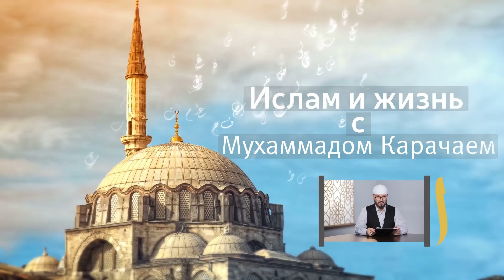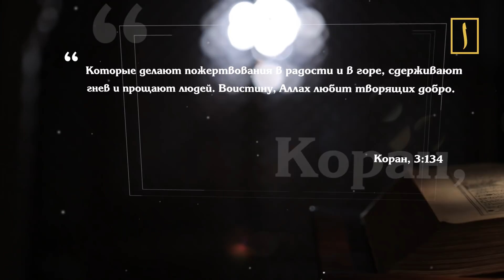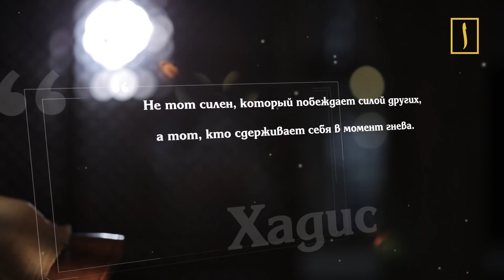Спаси себя и свою семью от проявлений гнева. Ислам и жизнь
Как спасти себя, семью, друзей, работу и другие важные составляющие нашей жизни от последствий гнева? Известный мусульманский проповедник Мухаммад Карачай дает ценные рекомендации, практические советы относительно того, как уберечься от разрушительного воздействия гнева.